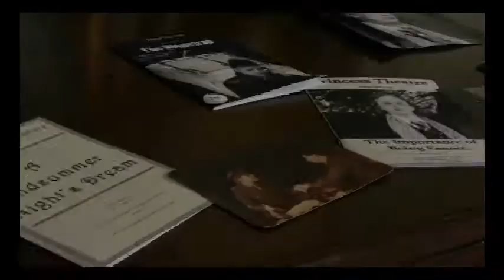As I Remember Thrigby Trailer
In this ground-breaking "documentary" notorious Actor, Critic, and Raconteur Mr. Manly S. Truelove invites you to join him on a unique personal Odyssey; in which he struggles to unravel the stratospheric rise and subsequent Icarus-like fall of the scandalous 1960's matinee idol, Sir Thrigby Tree-Frog.
Over a few tiny drinkies (well, quite a few to be honest) Manly takes us on a guided tour of Thrigby's bizarre and often utterly unbelievable theatrical life; exploring how a man who once had the world at his feet found his career descending from fame into infamy and ultimately into obscurity. Trailer. Written and Directed by Darren Gooding.